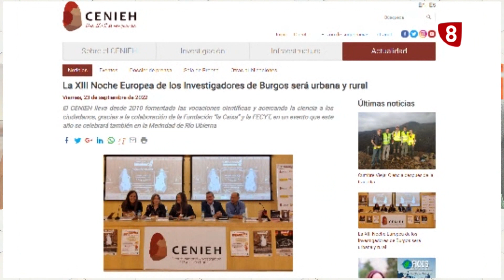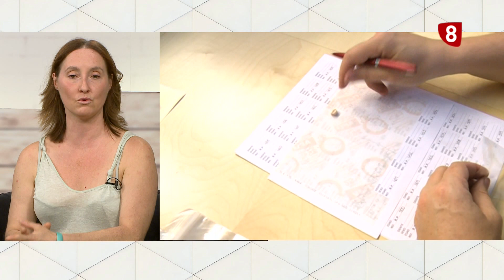OCHO MAGAZINE |ENTREVISTA XIII NOCHE EUROPEA DE LOS INVESTIGADORES